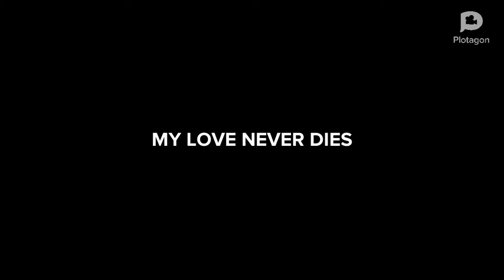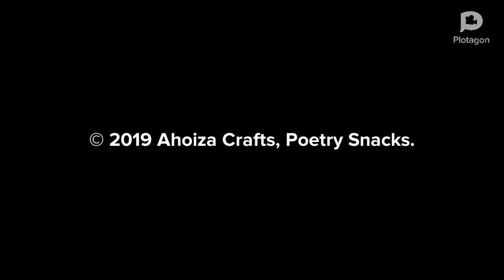My Love Never Dies // Psalms of Poetry [E29]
AHOIZA CRAFTS | POETRY SNACKS
PSALMS OF POETRY - [E29]
Title: MY LOVE NEVER DIES (love poem)
Inspired by Lucifer Season 4 Episode 10 (Claire Wyndham)
A Michael Anan Onimisi Poem.
Written and Created by MAOpsalms.

Poem Text:
My love,
My heart is all yours.
If only you know,
That my love never dies,
Never fade, not striving with any race.

Even till the end of time,
I choose to pause the clock.
And let our moments tick tock without time.
For you my love never dies.
Not perfect, but always kind.

My love,
My drowning love,
Please drown into my heart.
And resurrect right back into my being,
For you are my queen,
And without you my kingdom is lost forgotten.

Even before the end of the days,
A day with you is like a lifetime.
So tell me how can we die?
How can our love cease to exist,
If this love does not know time?

My love,
My sweet love,
Fill my heart with your candy.
Cream my mind your ice cream.
Pop in sparkles our moments with your pop corn,
For my love never dies.

Even by the end of the week,
You make me strong and not weak.
You propel me into the peak.
For fulfillment I know is within you.
As success bows to you.

My love,
My crazy love,
Jump with me from the Clif,
And dive into the ocean of romance,
Filled with tenderness and crazy adventures.

Even by the sound of the trumpets,
My heart's strings will align you into eternity.
For even the rapture knows that my love never dies,
My perfect love is of God.

My love,
My darling love,
I will be your strong tower.
Hang on, for I am your biggest partner.
Together we can walk into heaven forever.